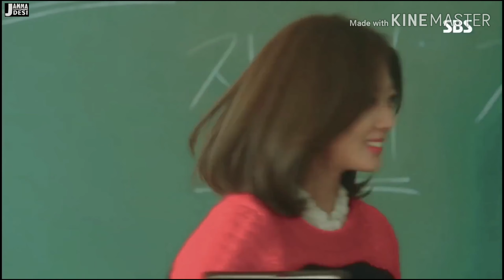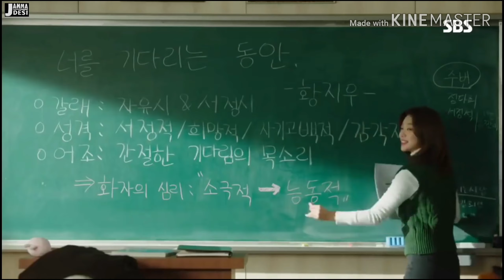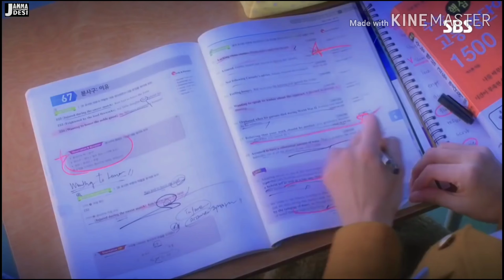Raja ko raj nise pyar hogaya hindi song sandesh and india girl love song.